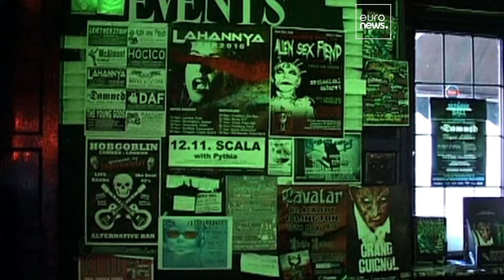On Wednesdays we wear black: How to celebrate World Goth Day in Europe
While most Goths prefer to stay out of the spotlight (unless carrying a black parasol), World Goth Day keeps things lowkey, with some events taking place later on.